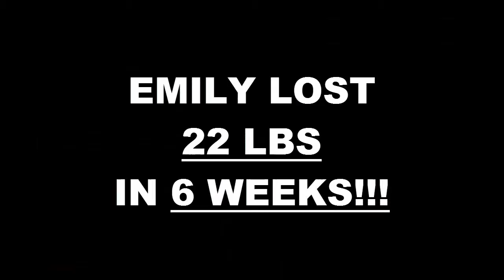Temecula Fitness 6 Week Challenge Result - Emily Tygum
We will now check the result of Earl's 6 week weight loss challenge!